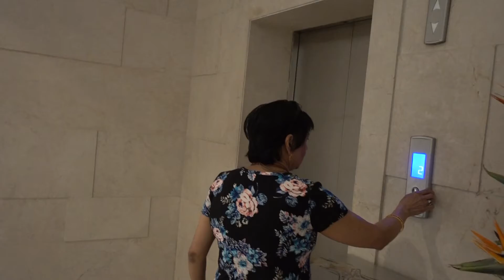BDMV 221 Aruna & Hari Sharma enjoying Shopping & Radisson Blu Hotel Dwarka 5* New Delhi Apr 14, 2019